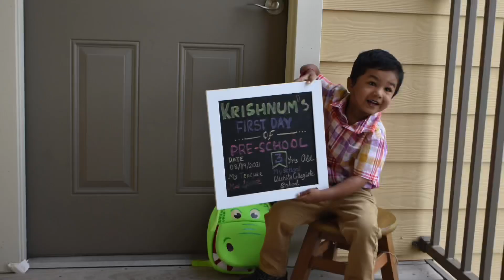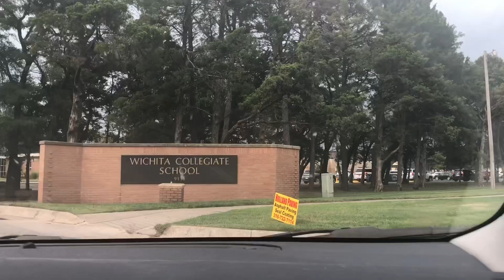Krishnum’s First Day To School | Mamma & Dadda Gets Emotional